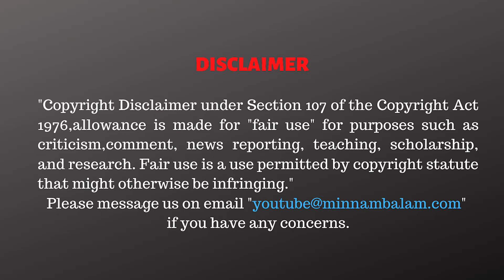எஸ்.ஏ.சி - விஜய்: இன்றைய வழக்கு - நாளைய தீர்ப்பு! மினி தொடர் 8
CREDITS: Producer - Ashwanth Kamaraj | Script - Vendhan | Camera Man - Suresh |  On Screen & Editing - Sudhan Vel | Creative Head - Elanchezhiyan